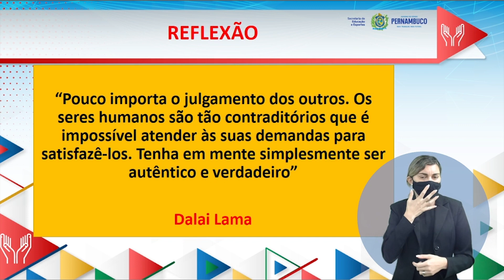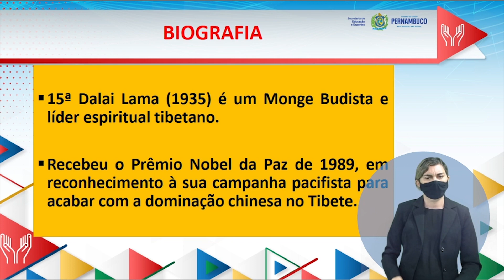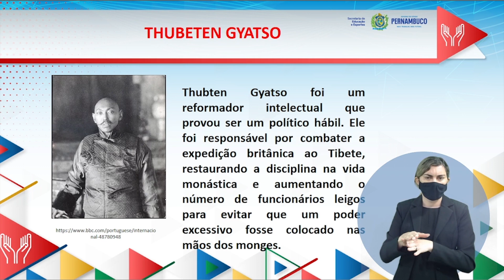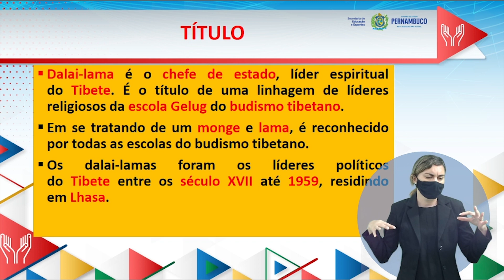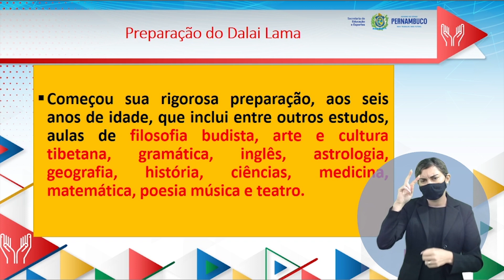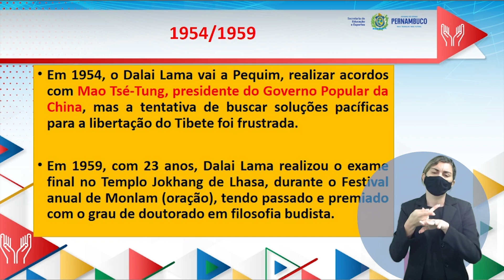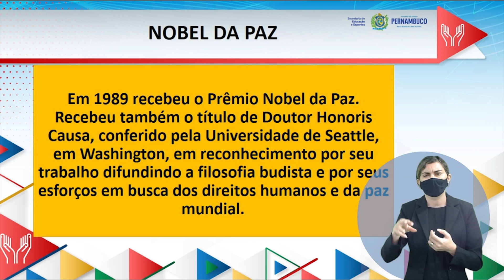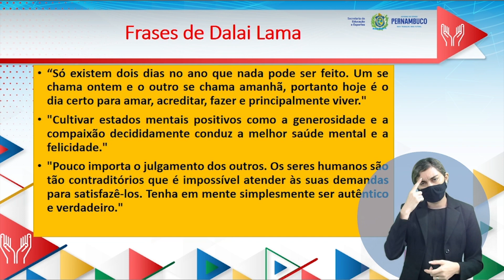ENSINO FUNDAMENTAL | ENSINO RELIGIOSO | AULA 31 | 2021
--4°BIMESTRE--

TEMA/CONTEÚDO:
Lideranças religiosas: Dalai Lama.

UNIDADE TEMÁTICA:
Manifestações Religiosas.

OBJETOS DE CONHECIMENTO:
Lideranças Religiosas.

HABILIDADES:
Exemplificar líderes religiosos que se destacaram por suas contribuições na sociedade e na sua região.